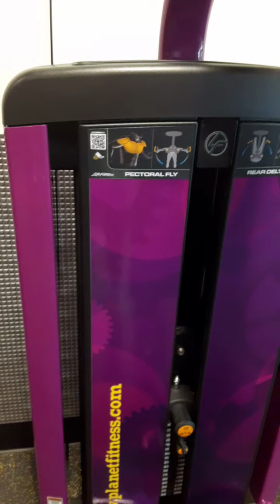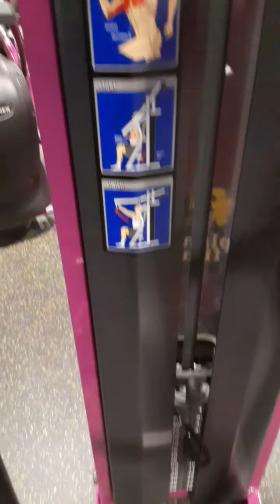AM/PM Workouts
AM

Warmup- 2 mins

Pushups 30 secs

Mountain Climbers 30 secs

Rest 20 secs

Pushups 30 secs

Knee Crossovers 30 secs

Rest 20 secs

Pushups 30 secs

Plank T both sides 30 secs

Rest

Pushups 30 secs

Floor Jacks 30 secs

PM Workout at Planet Fitness

We were instructed to wear masks when not working out and wipe down everything, which we have to anyway without Covid. A lot of people there, cannot tell from the angles. Every other treadmill, row machine etc was marked for nonuse to ensure social distancing. I will probably stick to 1x a week at the gym or do all workouts at home. It is impossible for me to workout with a mask on.

I love machines, adds variety to my workouts, plus it is cheaper to go to a gym than build a complete home gym. Safety is important to me, me and my family have not been sick (all thanks to our Heavenly Father🙏🏼), and we would like to keep it that way!

I will play it by ear, aseessing the situation week to week.